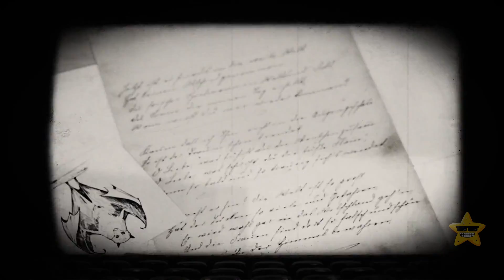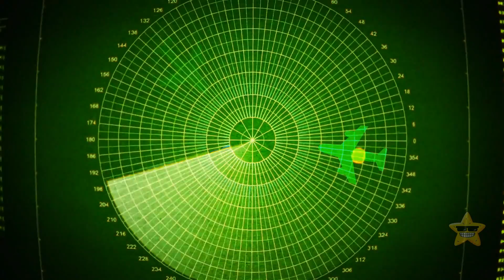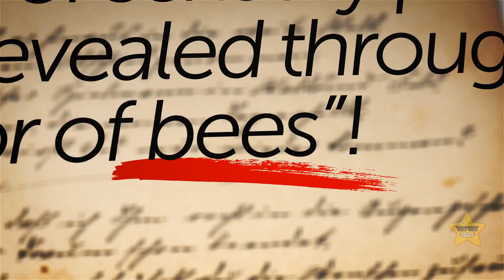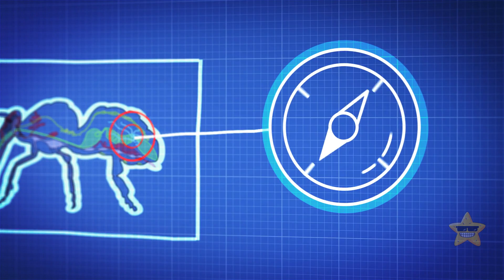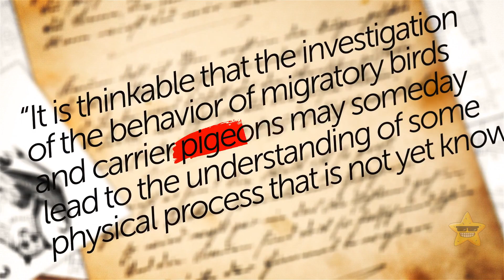How About the Albert Einstein's Uncanny Prediction?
Scientists found a long-lost letter written by none other than Albert Einstein himself. But here's the real kicker: this letter contains an uncanny prediction that will leave you in awe. Imagine Einstein's brilliant mind foreseeing something that we're only just beginning to grasp. Join us on this incredible journey as we unravel the mystery and delve into the depths of Einstein's prophetic words. Buckle up for an extraordinary experience as we bring you the astounding contents of this historic letter.